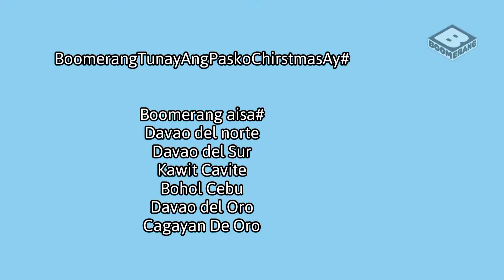Ay Christmas station id